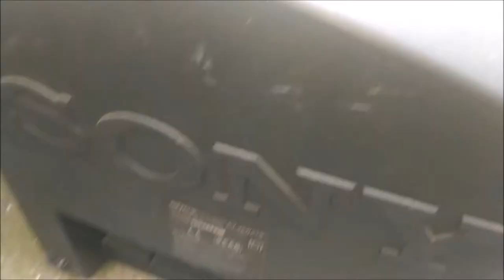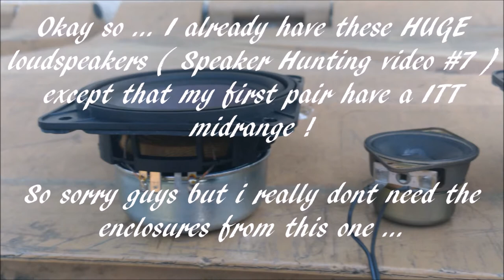Speaker Hunting video #16 | 2.1 Philips and Bang and olufsen crt tv !!!!!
*Songs*